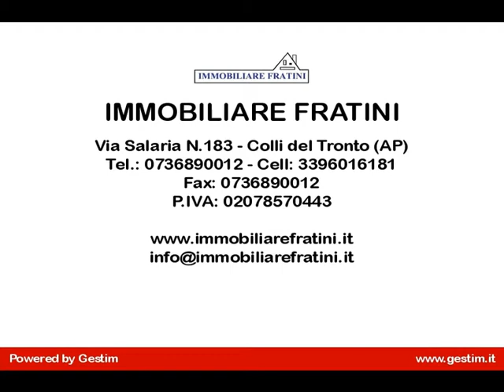Appartamento in Affitto a Monsampolo del Tronto (AP)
Affitto appartamento di mq 75 a Stella di Monsampolo posto al primo piano, con ascensore, di una palazzina di nuova costruzione di due piani.
L'appartamento è composto da: ingresso su soggiorno, angolo cottura, una camera matrimoniale, una camera doppia, un bagno, un locale uso lavanderia. Balconi su tutte le stanze.
L'appartamento si trova in zona nuovissima di Stella di Monsampolo ed è servito ottimamente.
Parquet su tutto l'appartamento tranne in bagno e angolo cottura. Infissi in legno doppio vetro e persiane in legno con serratura antintrusione. Video citofono e portoncino blindato.
Completa la proprieta, un garage di mq 30 accessibile da un larghissimo e comodissimo tunnel per le manovre.
Per ulteriori info sull'appartamento in affitto a Stella di Monsampolo, visitate il nostro sito (Rif. EG0244)